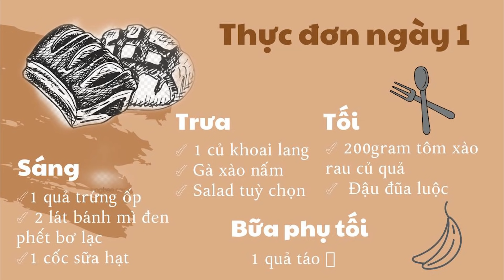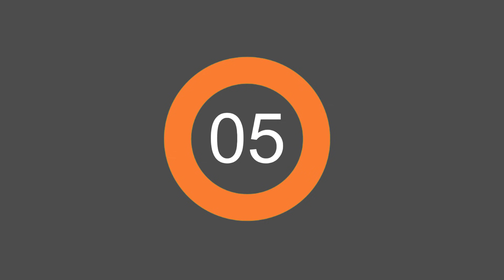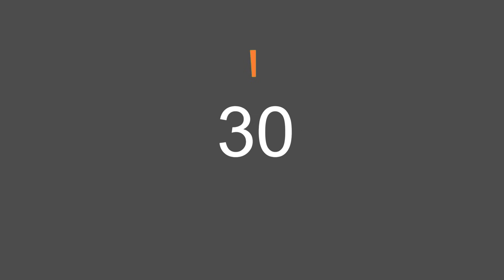Chẳng sợ bikini | Ngày 1| Cardio Workout | Trang Le Fitness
➥ Là một kênh chuyên về sức khỏe và làm đẹp, Trang Le Fitness hy vọng sẽ mang đến cho các bạn, đặc biệt là các chị em phụ nữ, những bài tập thể dục giúp cải thiện vóc dáng và chiều cao một cách đáng kể.